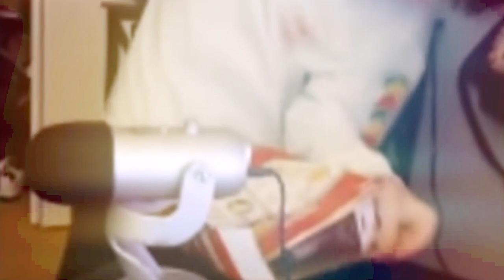GTA 5 NEW TYPE OF TRYHARD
hopefully you guys do enjoy this video and let me know in the comments would you guys think of the video also do not take me serious in the video I just do this for entertainment I just have fun I need to say this cuz a lot of people think I'm really serious and stuff like that I'm just playing around hopefully you do enjoy this video make sure you do not forget to like the video share the video around comment down below and now make sure to make More video peace out

JUST GTA 5 ONLINE

sup guys if you guys do enjoy this video will make sure to drop a like on the video and share this video allow around make sure comment down below let me know what you think

make sure you got to drop a like on a video and  had a video around let me know what's good in the comments see you guys later

raindrop alike already on the video make sure to drop a like on a video you already know we going crazy